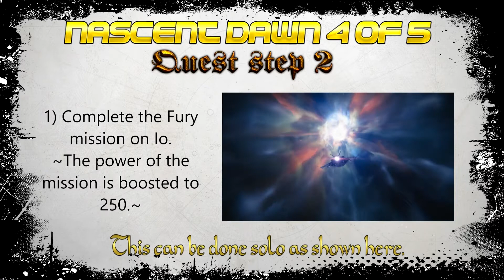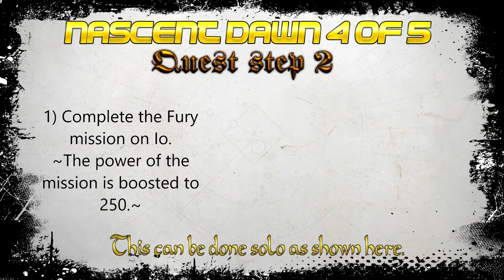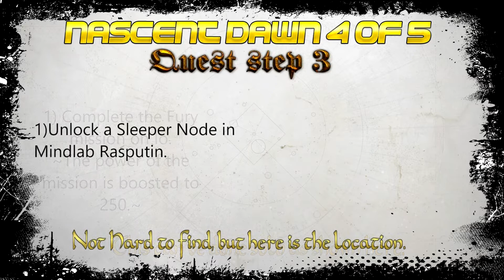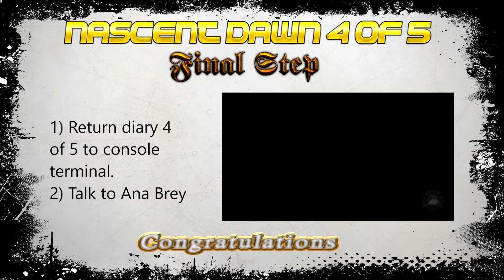Nascent Dawn Quest 4/5 *MADE EASY*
This video will show you the easiest way to complete the Nascent dawn quest step 4 of 5, it only takes 20 Min and can be done solo.